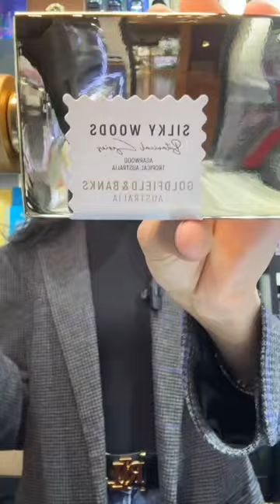Top 5 fragrances from Goldfields &Banks🫧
1: Pacific Rock Moss
2: Ingenious Ginger
3: Bohemian Lime
4: Sunset Hour
5: Silky Woods
6: Purple Suede